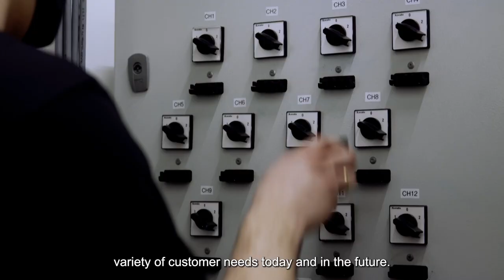Explore UL Solutions in Poland: A Commitment to Innovation and Quality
Take a virtual tour of our laboratory in Poland

In 2020, UL Solutions in Poland opened its new, best-in-class facility. The laboratory serves customers in four major areas: consumer technology, battery testing, medical equipment and industrial equipment. World-class experts work to their full potential to provide safety, security and sustainability services to customers. See how we can help your business meet its goals.

Be part of our safety mission.